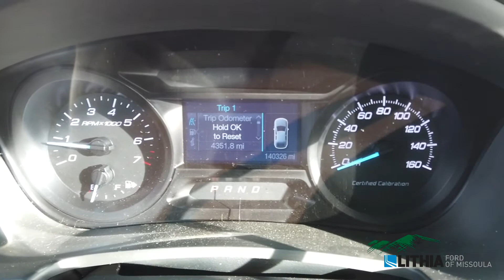2015 Ford Utility Police Interceptor - 1FM5K8AR4FGB25901